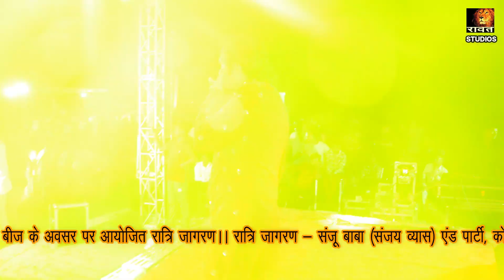संजू बाबा - मारे हेलो सांभलौ रामापिर।। रामदेव जी की बीज पर रात्रि जागरण रावतभाटा।।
मारे हेलो सांभलौ रामापिर।।
रामदेव जी को भजन

स्थान:- श्री बाबा रामदेव जी मंदिर आरपीएससी रावतभाटा।।

 रामदेव जी की बीज के अवसर पर आयोजित रात्रि जागरण।।

गायक- संजय व्यास।।
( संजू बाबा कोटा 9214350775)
संजू बाबा एंड पार्टी, कोटा।।

झांकी - महाकाल ग्रुप, कोटा।।

 वीडियो रिकॉर्डिंग :- रावत स्टूडियो।।

 ऑडियो साउंड:- बालाजी साउंड कोटा।।

 लाइव स्ट्रीम निर्देशक:- श्रवण सिंह रावत।।